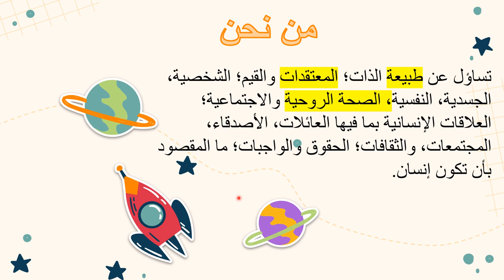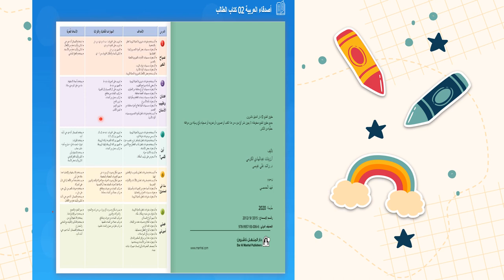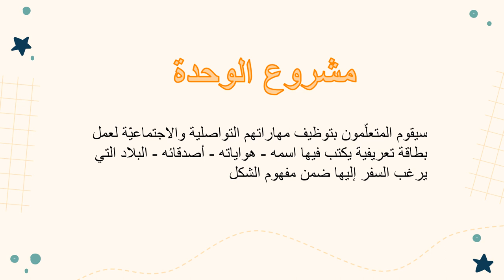فيديو تعريفي للوحدة الأولى - المستوى الثاني - اللغة العربية - المعلمة ريما خريس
وصف الفيديو التعريفي للوحدة الأولى لمادة اللغة العربية – المستوى الثاني

يقوم الفيديو بالتعريف بالمحور خلال العام الدراسي وشرح محتوى المادّة الّتي سنقوم بتدريسه  وعرض مشروع الوحدة.